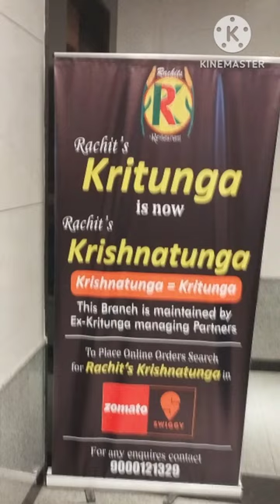kritunga = Krishnatunga restaurant in Dilshuknagar teast ???